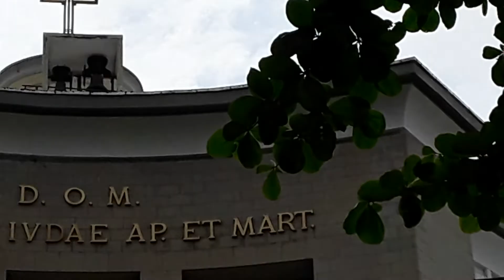Sinos tocando no Santuário São Judas Tadeu, Cosme Velho - RJ - Parte 2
Fala, pessoal, tudo bem com vocês? Seja bem-vindo para mais um vídeo no canal! Hoje, estou postando a parte 2 do vídeo do Santuário São Judas Tadeu tocando os sinos.
Só um aviso: Para quem chegou agora e pra quem não sabe, a maioria dos vídeos de igrejas são separados em duas partes. A primeira parte é para você conhecer a igreja, caso você não conheça. Só na parte 2 que mostra os sinos tocando. Eu estou explicando isso porque você vê o título da parte 1, e está escrito "Sinos tocando" aí você clica achando que vai tocar e não toca, por isso eu estou explicando que sempre vai ser só na parte 2.
Muito obrigado pela compreensão! Até a próxima, pessoal!